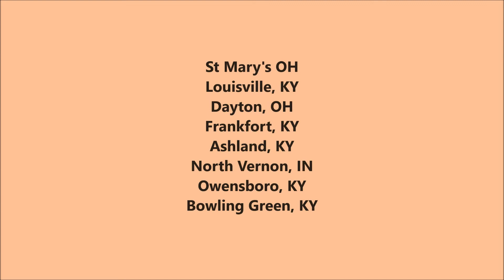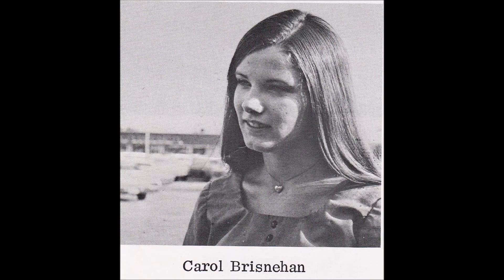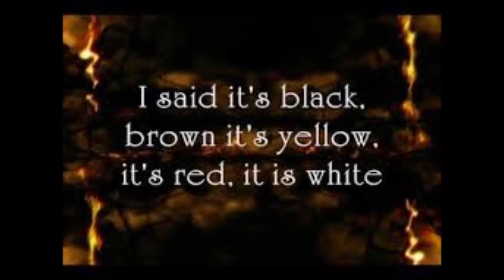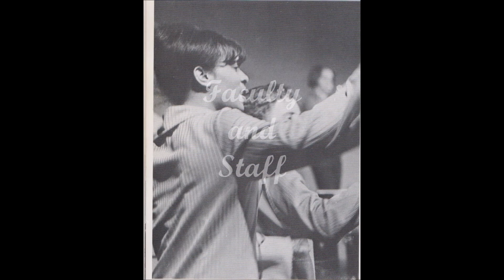Taking Me Back 2020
50th Year Reunion for Up with People HS

Cast B 1970-71

Taking Me Back

I can still recall your faces
From a time, I knew you way back when
Un-dusted memories of places
Come to mind every now and then
A picture in a frame is taking me back
The mention of your name is taking me back

In prairie towns and foreign cities
We sang our songs of hope to simple folk and Kings
Through countrysides so picture pretty
Or was it all a youthful dream?
Words from a song are taking me back
The feeling’s oh so strong and it’s taking me back

Underneath the years that’s passed between us
Lies a bond that even time cannot erase
There’s time for one last song, let’s sing it all together
I can’t wait to feel the warmth of your embrace

Some of us are gone……..